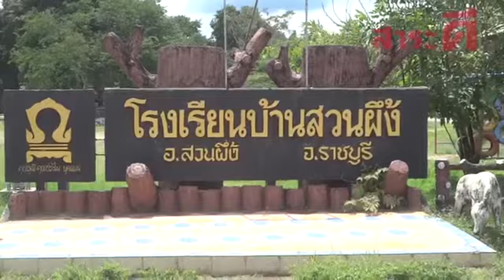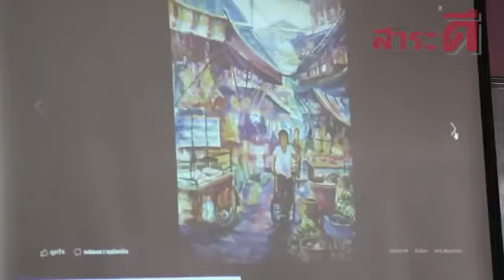เรื่องจริงผ่านจอ อ.อ้อ พู่กันบรรเลงเพลงเพื่อน้องศิลปะสู่ร.ร.ทางผ่าน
โครงการสอนศิลปะดนตรีสัญจรเพื่อ ร.ร.ทางผ่าน โดยครูอ้อ สำหรับสร้างแรงดลใจให้เด็กๆทั้วประเทศไทย ร.ร.ใดสนใจให้ไปสอนติดต่อได้ทาง 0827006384 ครูอ้อครับ